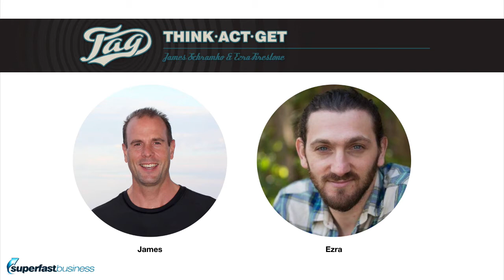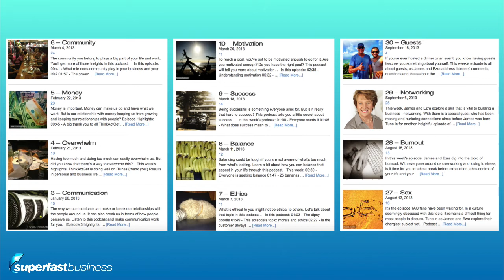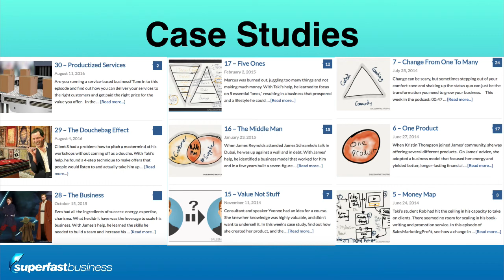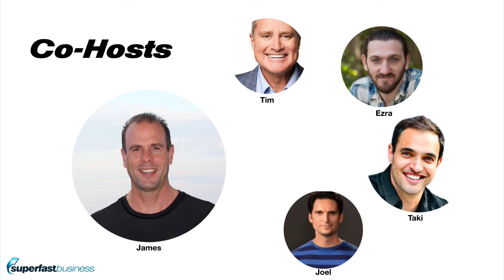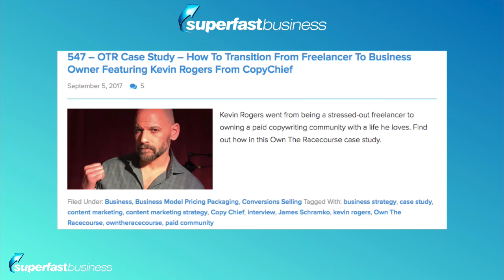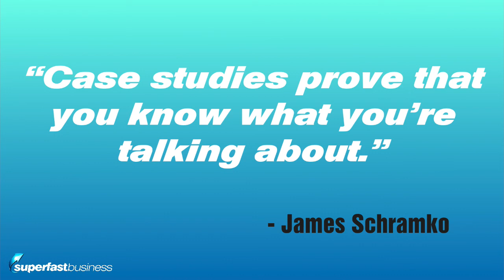Important Announcement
Podcast Highlights:

00:33 – The show that launched James’s podcast career
01:56 – What you think is what you get
05:11 – A show about nothing
06:39 – Number one everywhere
10:03 – What you can expect